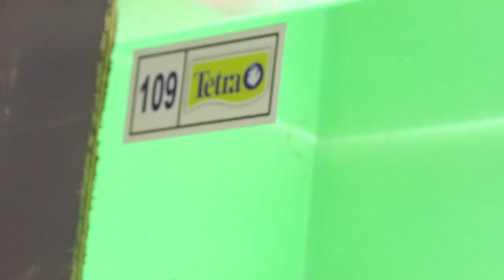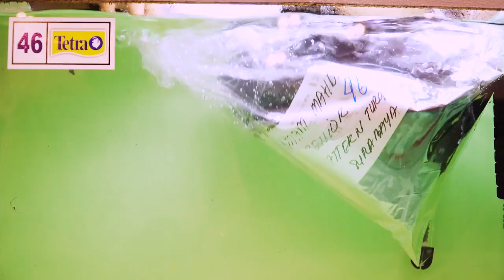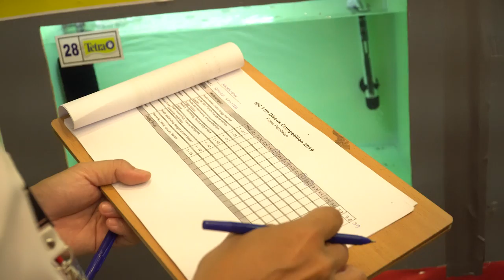Lomba Discus Nusatic 2019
Lomba ini diadakan oleh Indonesian Discus Community pada Nusatic 2019 di Tangerang.

Bantu dengan melakukan pembelian melalui link di bawah ini

Alat video

1. Sony a6300
2. Lensa sony e 18-105 f4 OSS
3. Mic Boya